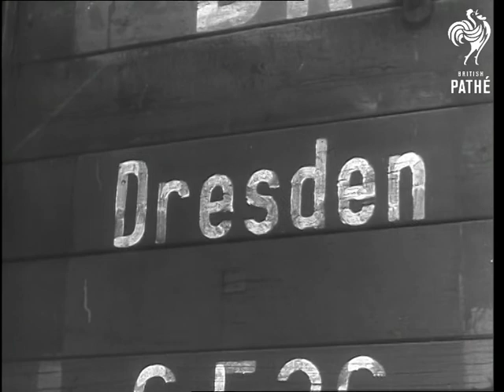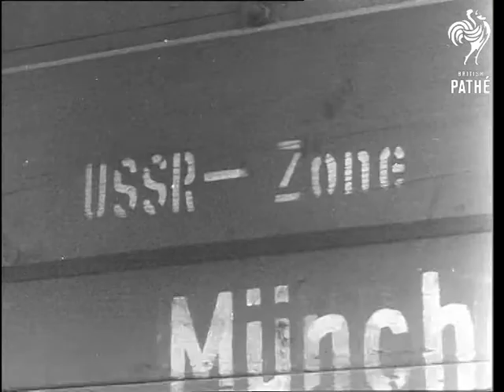Berlin Blockade (1948)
Unissued / unused footage - dates and locations may be unclear / unknown.

Blockade of shipments for Russian Zone in the western zones of Berlin, Germany.

C/U map of Europe showing the different occupational zones in Germany being pointed out by ruler.  M/S of barges on river, destined for Russian Zone and held up in the US zone.  M/S of pile of coal from the Ruhr, also destined for Russian Zone but not shipped.  M/S barges lined up alongside river, full of coal.  M/S of barges rudder with propellor turning over. Piles of coal on banks of river.

M/S marshalling railroad yard with trains awaiting starting orders to depart for the Russian Zone.  M/S of railroad wagon in siding.  C/Us of name on side 'Dresden' and 'USSR Zone - Munich' on side of wagon.  M/S of deserted railway platform with trucks lying idle.  C/U of sign on railway wagon.  C/U of name on wagon 'Stettin'.

M/S of US Military police stopping cars to verify papers.  M/Ss of MP speaking to driver of car and looking at identity papers.  M/S of car pulling away.  C/U MP stopping car.

Note on paperwork says 'This footage is 15/- per foot if used'.  The price has presumably increased since then!
 FILM ID:2463.18